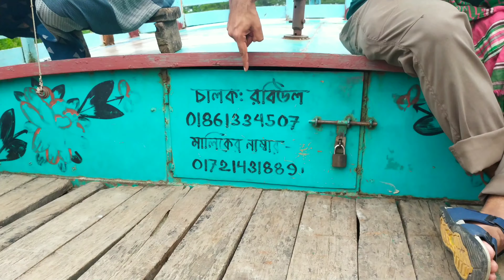ভিমরুলি ভাসমান বাজার || Floating market in Bangladesh ||4k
বরিশাল ভ্রমন গাইড ..4k Ultra HD

বরিশাল ভ্রমন  দুই  পর্বে ভাগ করা হয়েছে ।।এই পর্বে দেখবেন ভীমরুলি ভাসমান বাজার ।
২য় পর্বে দেখবেন গুঠীয়া মসজিদ এবং দুর্গা সাগর দীঘি ।

বাংলাদেশের ভাসমান পেয়ারা বাজার বসে জলের দেশ বরিশাল এর দক্ষিণাঞ্চলের জেলা ঝালকাঠী ও স্বরূপকাঠীর বিভিন্ন জায়গায়। এর মধ্যে সবচেয়ে জনপ্রিয় হলো ভিমরুলি, আটঘর ও কুড়িয়ানা বাজার। অনেকে এই ভাসমান বাজার সমুহকে থাইল্যান্ড এর ফ্লোটিং মার্কেট এর সাথে তুলনা করে থাকেন। প্রতিদিন কয়েক হাজার মন পেয়ারা বেচাকিনি হয় এই অঞ্চলে। দূর দুরান্ত থেকে নদিপথে পাইকাররা এসে এখানে পেয়ারা কিনে। এই এলাকায় রয়েছে অসংখ্য পেয়ারার বাগান। চাষিরা সরাসরি বাগান থেকে পেয়ারা পেরে বিভিন্ন অঞ্চলের পাইকারদের কাছে বিক্রি করে। প্রতি বছরের জুলাই, আগষ্ঠ, সেপ্টেম্বর এই মৌসুমে কয়েকশ কোটি টাকার পেয়ারা উৎপাদন ও কেনাবেচা হয়।ভিমরুলি হাট খালের একটি মোহনায় বসে। তিনদিক থেকেই এই খালটি খোলা আর প্রশস্ত। ভিমরুলি গ্রামের আশেপাশে রয়েছে অসংখ্য পেয়ারা বাগান।পেয়ারার মৌসুম শেষ হলে আসে আমড়ার মৌসুম। এ অঞ্চলে আমড়ার ফলনও সর্বত্র। আর সবশেষে আসে সুপারি। একটু কম হলেও বছরের অন্যান্য সময়ও ব্যস্ত থাকে এই হাট। ফল ছাড়াও এখানের প্রধান পণ্য বিভিন্ন রকম সবজি। একটি ভাসমান বাজার ভ্রমনের জন্য এখন অনেক পর্যটক ই ছুটে বেড়ান ভিমরুলি ঘুরতে।

কখন যাবেন:
জুলাই থেকে আগস্ট মাস এর প্রতিদিনই জমে এই বাজার সকাল থেকে বিকাল পর্যন্ত চলে।

ট্যুরের খরচাপাতিঃ

ঢাকা টূ বরিশাল লঞ্চ ভাড়া
ডেকঃ ১৫০/২০০
এসি সিংগেল কেবিনঃ ১০০০
সিংগেল কেবিনঃ৮০০
এসি ডাবল কেবিনঃ২০০০
ডাবল কেবিনঃ১৮০০
ফ্যামিলিঃ২২০০/৪০০০
সেমি ভি আইপিঃ ৩৫০০
ভি আই পিঃ৫০০০-৭০০০

বরিশাল লঞ্চ ঘাট টূ বানারীপাড়া ঘাটঃ মাহিন্দ্রা ৩০০ টাকা

বানারীপাড়া টু ভিমরুলি ভাসমান বাজারঃ ট্রলার ১০০০ টাকা

বানারীপাড়া টু দুর্গাসাগর দীঘিঃমাহিন্দ্রা  ২০০ টাকা

দুর্গাসাগর টু গুঠিয়া মসজিদঃ মাহিন্দ্রা ২০০ টাকা

গুঠিয়া মসজিদ টু লঞ্চঘাটঃ মাহিন্দ্রা ১৮০ টাকা

৫/৬ জন গেলে ১২০০/১৫০০ এর মধ্যে ১ দিনের ট্যুর দিতে পারবেন ।

 ঢাকা টূ বরিশাল যোগাযোগ এর সব তথ্য এখানে পাবেন